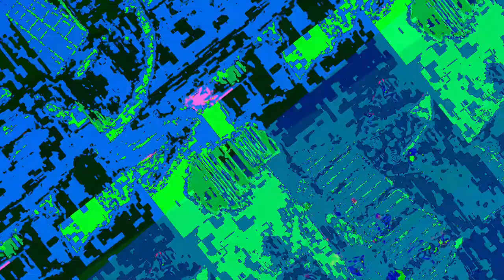[EPILEPSY WARNING] Movie 23 06 21 08h51m59s